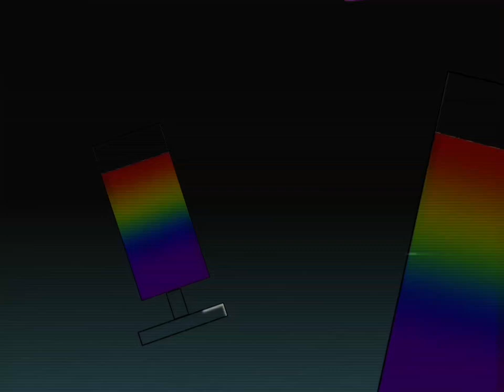Vinheta - Fim De Ovo Na Rede Dois (DEZ/1987)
Créditos:
Rede Ylaco
Moroni